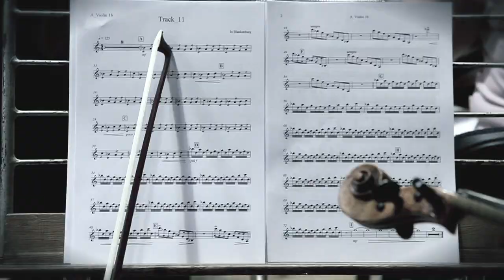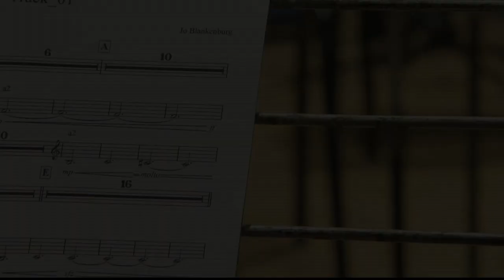"VENDETTA" by Jo Blankenburg "The Artisans of Vendetta" (Position Music)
Take a look behind the scenes of the orchestral recording sessions for Jo Blankenburg's latest album.

Position Music proudly presents the epic trailer music release „VENDETTA".

Composer Jo Blankenburg's monumental journey is filled to the brim with cutting edge suspense, adrenalin-fuelled adventure and majestic drama. It fuses orchestra with contemporary rock elements, stylish electronica, and propulsive rhythms to create a unique cinematic crossover sound of triumphant grandeur.

Postion Music says:

"We are BEYOND thrilled to announce the release of our latest Orchestral Series Album: VENDETTA.
Featuring our newest composer, Jo Blankenburg, VENDETTA was recorded in Prague, London, and Detroit, with the Post work done here in Los Angeles - it's been over a year in the making and the result is breathtaking.

This is a ground-breaking album that elevates Trailer Score to a whole new level of sonic pleasure and goosebump-causing reactions. Lush strings, haunting vocals, subtle hybrid-rock elements and epic themes causing all synapses to fire off the basic human emotions in your being."

VENDETTA is available on